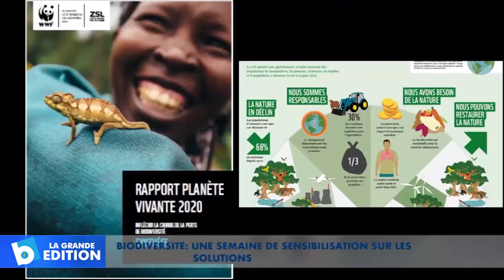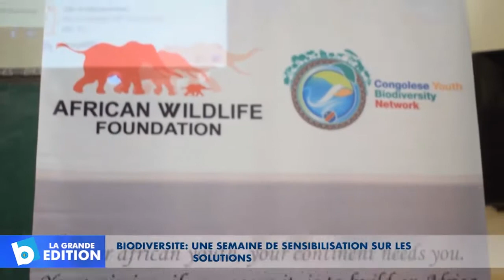Biodiversité: Une semaine de sensibilisation sur les solutions